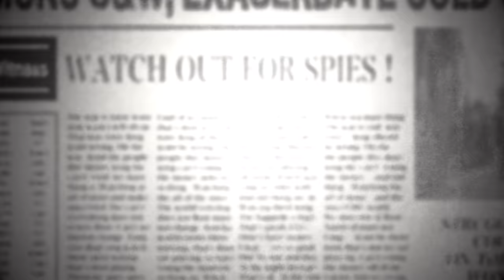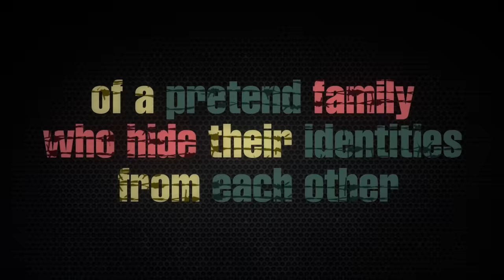SPY x FAMILY | OFFICIAL TRAILER 2